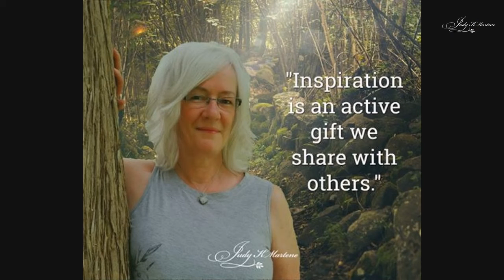Inspiration in Lock-down Part 1 - April 16- 2020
Finding ways to become inspirational while being at home.